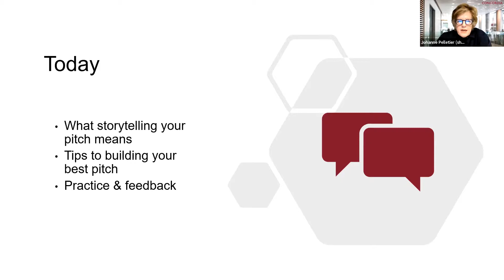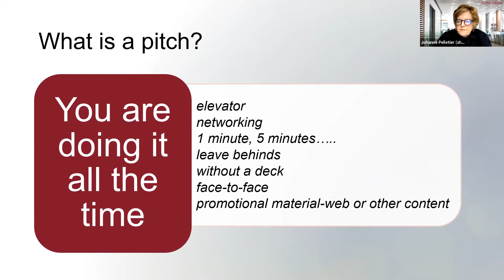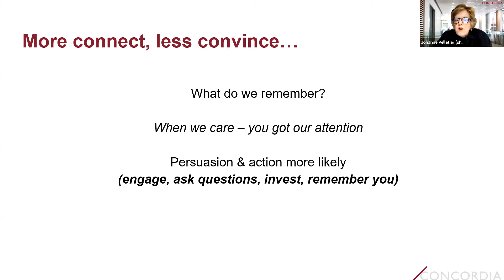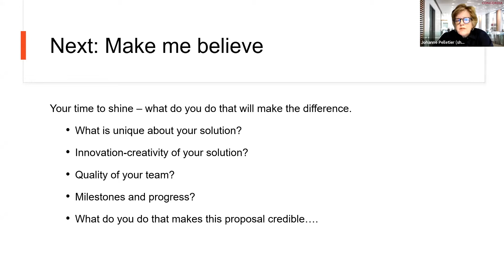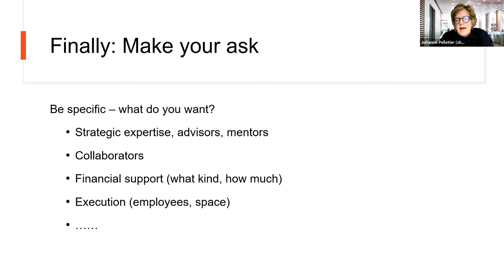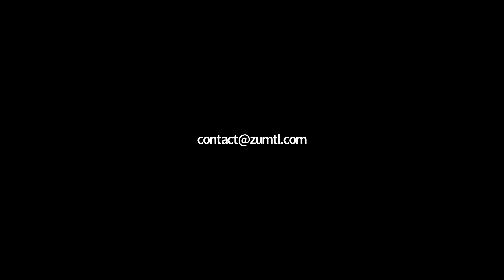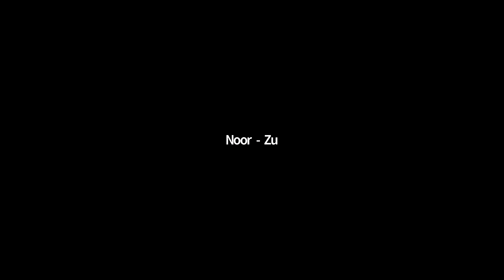(In)fusion : How to Make Your Pitch Using Communications & Storytelling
INFUSION: In this series of workshops imagined by Zú and presented by the National Bank, we support entrepreneurs by addressing key concepts related to startup development, helping them structure their business project and ensure its growth.

As an entrepreneur, you will be invited to tell your story, explain your product or service, your corporate mission, and the problem you are solving on a regular basis to investors, team members, friends and family, and potential clients. Storytelling is one of the most important skills you can have in your toolkit because you'll need to be able to capture the attention and be relatable to the eyes of your audience to convert them into investors, employees, partners or customers.

This (In)fusion workshop, led by Johanne Pelletier, a communications and storytelling expert at Concordia University , will give you the essentials you need to get started or improve your own pitch, including :

➡ What storytelling means in a business context
➡ Why storytelling is a key part of your communications toolkit
➡ Tips for creating your 2-minute pitch and small group exercise

Join us to start working your communications and pitch muscle!

Dans cette série d’ateliers imaginée par Zú et présentée par La Banque Nationale, nous accompagnons les entrepreneurs en abordant des notions phares du démarrage d’entreprise, veillant ainsi à leur essor en les aidant à structurer leur projet d’affaires.

En tant qu’entrepreneur, vous serez invité à raconter votre histoire, ce que vous faites, votre mission et le problème que vous avez résolu sur une base régulière à des investisseurs, des membres de votre équipe et des clients potentiels. L’art du conte est l’une des compétences les plus importantes que vous puissiez avoir en mains, car vous devez être en mesure de capter l’attention de votre audience pour les convertir en investisseur, en employé, en partenaire ou en client.

Lors de cet atelier (In)fusion en collaboration avec Johanne Pelletier, experte en storytelling et en communications de l’ Université Concordia, nous discuterons des composantes clés pour faire une forte première impression, incluant :

➡ Le rôle du storytelling dans le positionnement d’une entreprise ou d’un projet.
➡ Comment bâtir son “elevator-pitch” de 2 minutes